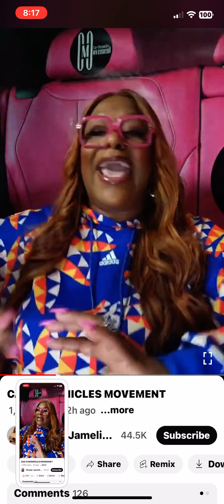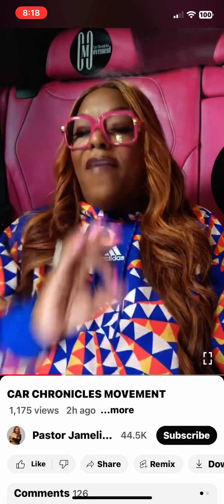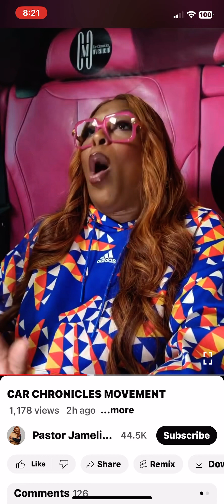JAMILLAH IS A FOOL AND ALL THAT FOLLOW HER ARE BIGGER FOOLS .. TRUTH BE TOLD 😩😩😩😩😩